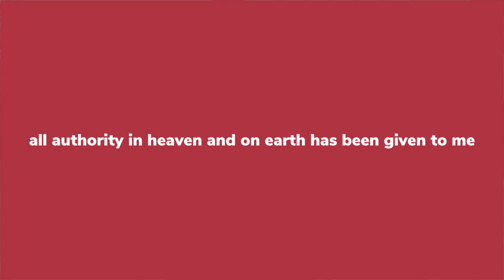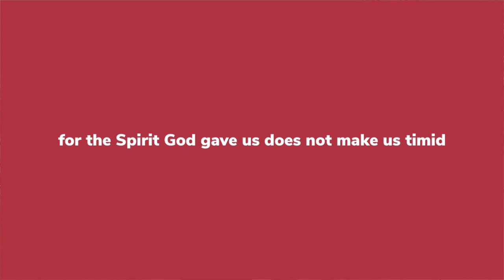A Growing Faith is a Sharing Faith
The purpose of our lives is to share the Gospel as Jesus commanded in Matthew 28:18-20. That mission extends to us even today. We must share our faith.

⏰ STAMP:
0:00 Introduction
0:15 Setting up the passage
1:03 The purpose of our lives
1:36 A growing faith is a sharing faith
2:51 Share your faith challenge
3:45 Pastor Tim out